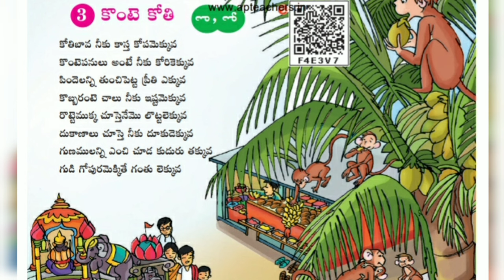2nd class konte kothi geyam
2ndclass 2ndclasstelugu/@PVVSongs /AP NEW SYLLABUS/TELUGU THOTA 2